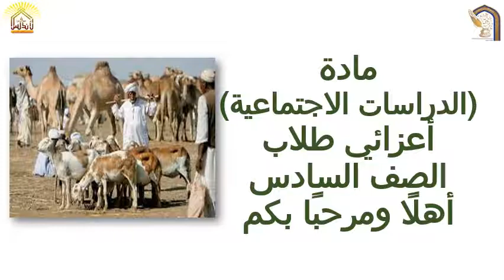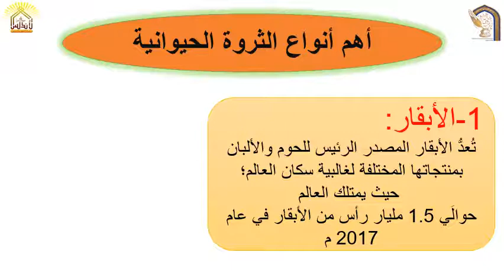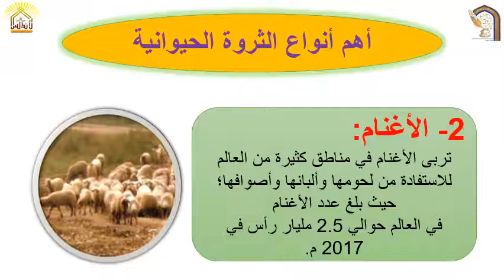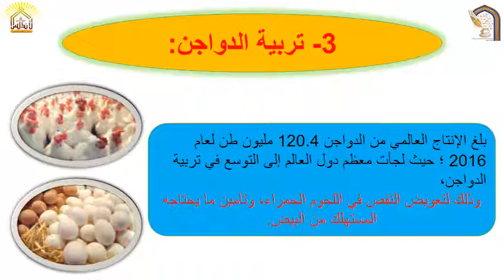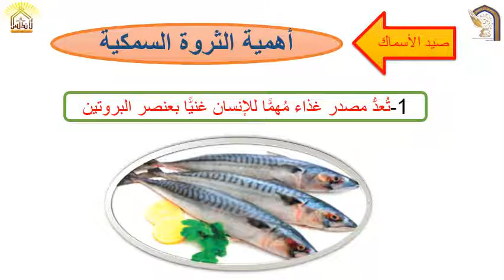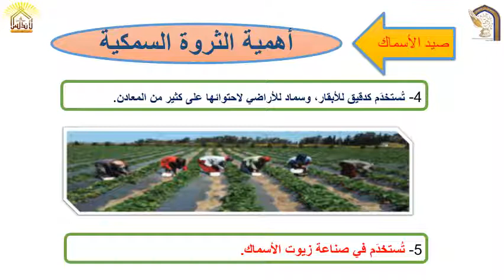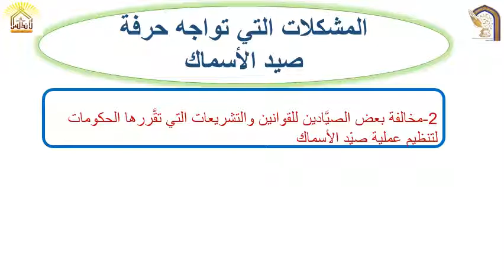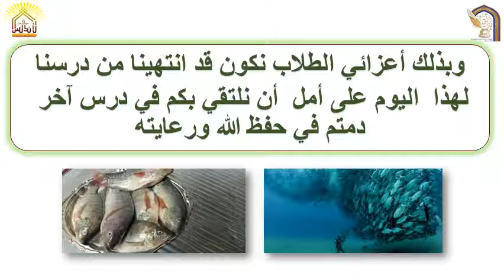الرعي و تربية الحيوان 2